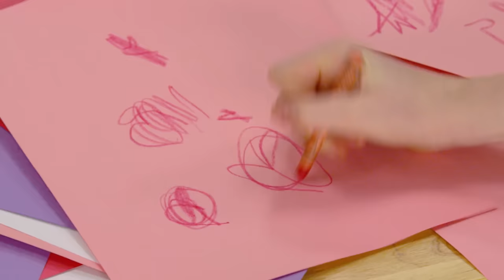Fire Engine, Fire Engine + More | Mother Goose Club Nursery Rhymes